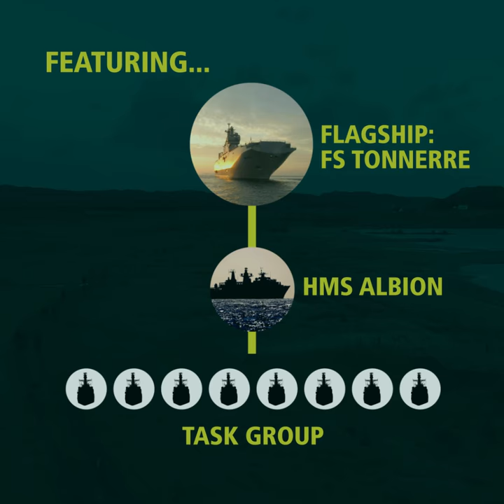Exercise Griffin Strike | Joint Warrior 2019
Griffin Strike is the first test of the UK/France Combined Joint Expeditionary Force (CJEF) and will play a role in Exercise Joint Warrior off northwest Scotland from Oct 7.

The role of the CJEF is designed to be an early intervention force able to respond to any crisis that is of common concern to France and the UK.